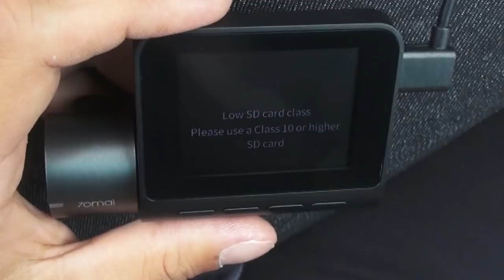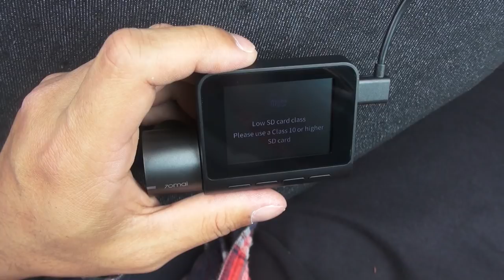【車載動画】Xiaomi 70mai pro 映像をテストしながらレビュー【ドラレコ】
今回はXiaomi 70mai proをご提供いただきましたので、実際に映像を撮ってみながらどんな物か見てみました。

（56.19＄→47.76＄）

映像は拡大してもとても綺麗！製品のデザイン、画質で言えば
ドラレコとしては問題ない製品でした。
すごく個人的な話になりますが、ドラレコ映像を動画として編集することも多いのでロゴは消せるように設定が欲しかったなというのが正直なところ。
日本語にできないのもマイナスポイントでした。